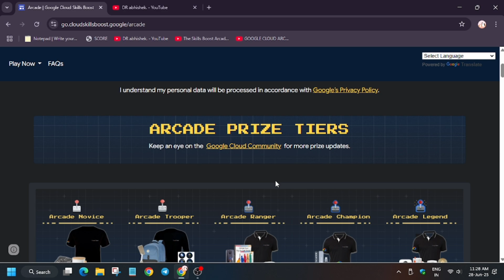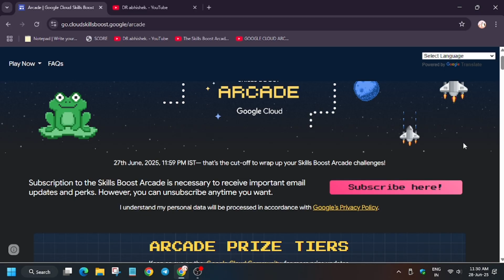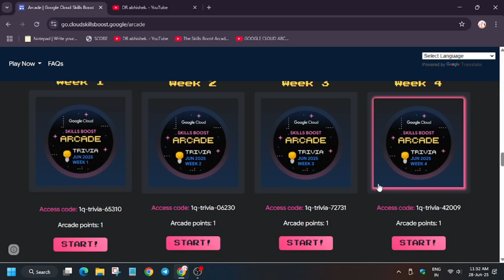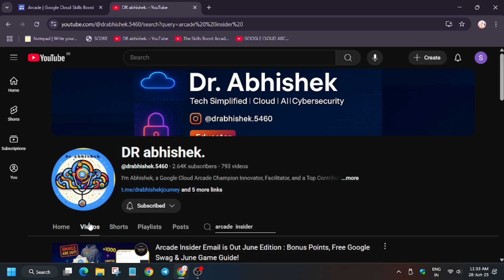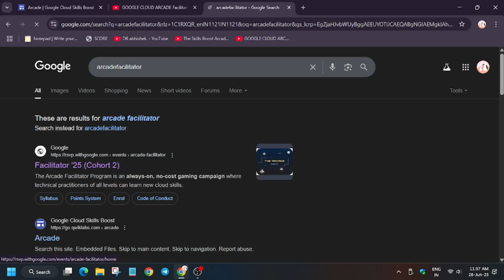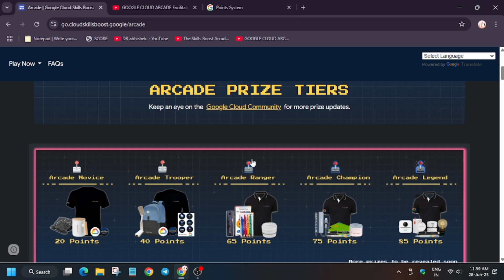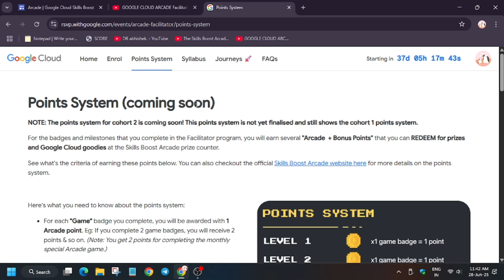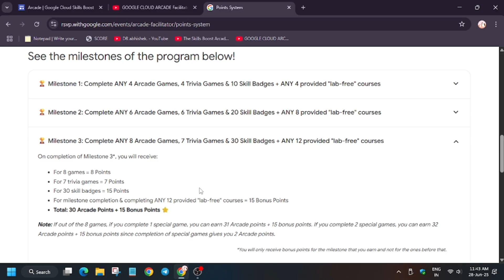Before You Claim an Arcade Prize, WATCH THIS (What Really Happens After You Win)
You Won a Google Cloud Prize!" – No You Didn’t. Here’s the Sc**m (Prize Counter Updates)

🔗 Join the Journey:
📚 Learning Resources

🔍 Common Queries

google cloud arcade facilitator 2025 step by step application guide